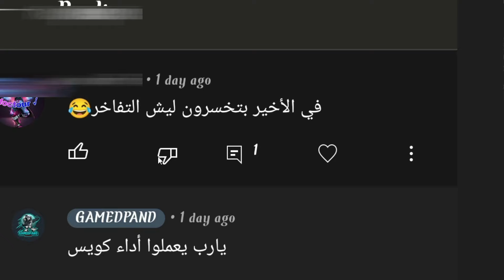ماتش تاريخي للمنتخب السعودي، والريمونتادا علي الأرجنتين،وكمية ميمز 😂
❤ السلام عليكم❤

❤ماتنساش تشترك في القناه وتفعل الجرس عشان تشوف كل الفديوهات الجديده ❤